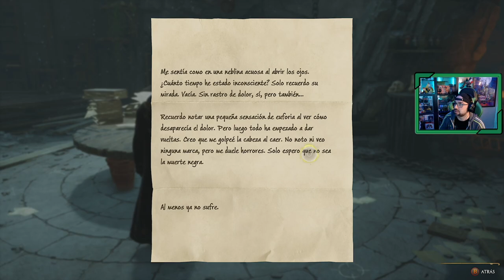Hogwarts Legacy | # 17 | "Las sombras de la Mina, Duendigonza avanzado"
Hemos descubierto poco a poco más sobre los planes de Ranrok, pero todavía no conocemos sus intenciones exactas, deberemos reunirnos con Sebastian para investigar mejor.

1. La llegada a Hogwarts
2. Primeras clases en Hogwarts
3. Alboroto en Hogsmeade
4. La sección prohibida de la biblioteca
5. Clase de herbologia y el secreto de la lechucería
6. El reposo de Jackdaw
7. La sala de los Menesteres
8. La cámara de los Mapas
9. El misterio de Demiguise
10. Lodgok, y el yelmo de Urtkot
11. La hermana de Sebastian
12. Clases de vuelo
13. Asistiendo en clases
14. Castillo de Falbarton
15. Prueba de Charles Rookwood
16. Fuego y Maldad
17. Las sombras de la Mina, Duendigonza avanzado